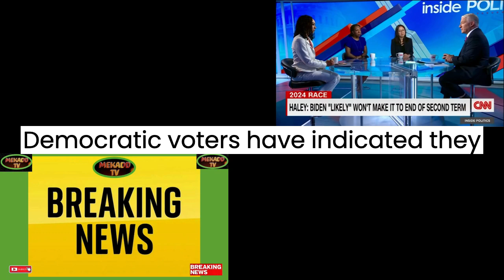news vlogging NIKKI HALEY 2024 TELLING BIDEN OFF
Breaking Political News NIKKI HALEY 2024 TELLING BIDEN OFF